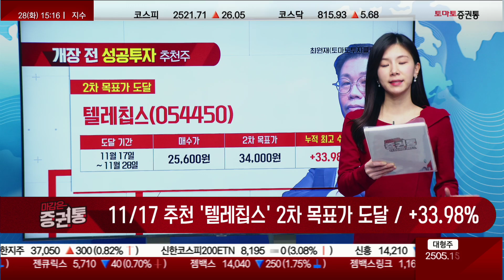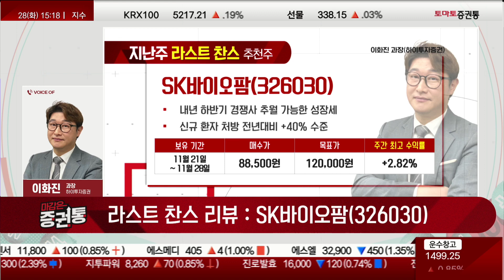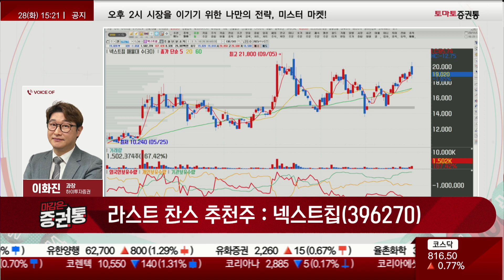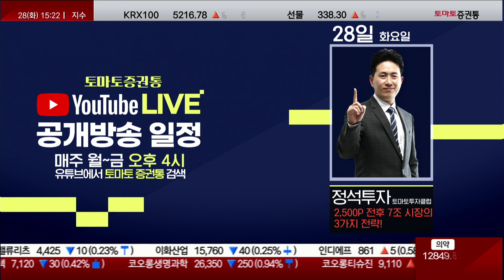[추천주] 넥스트칩 / 본격 ISP 판매! 쟁쟁한 고객사…흑자전환은 내년?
라스트 찬스
진행 : 이윤지
이화진 과장(하이투자증권)
-최원재 전문가 목표가 도달
11/6 추천 '오스테오닉' 목표가 도달 / +16.59%
11/17 추천 '텔레칩스' 2차 목표가 도달 / +33.98%

▶오늘장 라스트 찬스 / 이화진 과장(하이투자증권)
▷11/21 리뷰 : SK바이오팜(326030) / 주간 최고수익률 +2.82%
- 3Q 매출 903억 원, 영업이익 -108억 원
- 4Q부터 '엑스코프리' 처방 증대…흑자 전환 예상
- 내년 하반기 경쟁사 추월 가능한 성장세
- 신규 환자 처방수 전년대비 +40% 수준

▶오늘장 라스트 찬스: 넥스트칩(396270)
- 차량용 카메라 영상 처리, 인식용 시스템 반도체 전문개발
- ISP 판매 본격 증가 예정 / 2025년 흑자전환 기대
- 현대차 그룹, BYD, 삼성전자 등 고객사